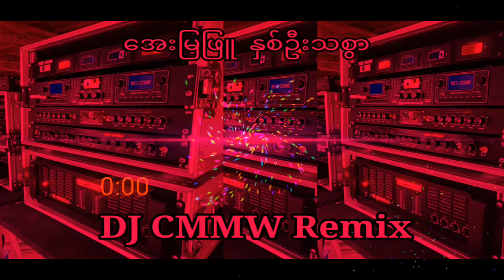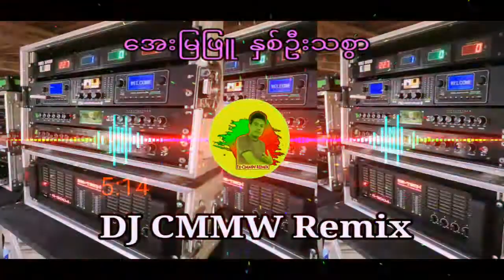အေးမြဖြူ နှစ်ဦးသစွာDJ CMMW REMIX